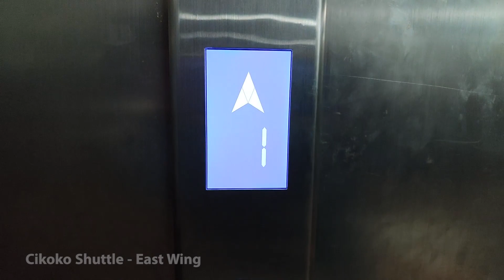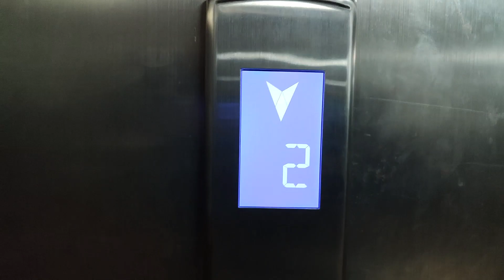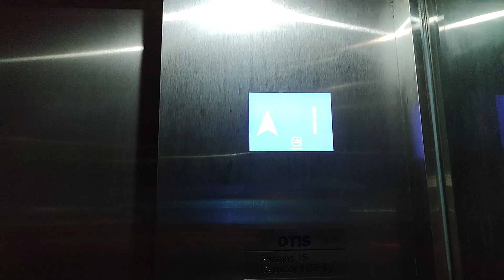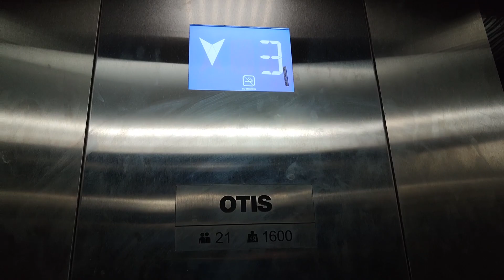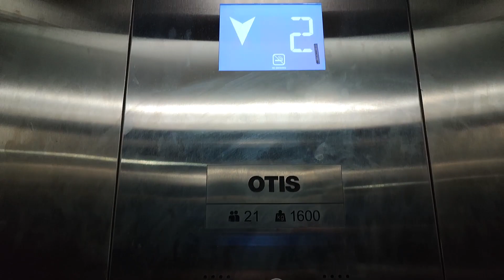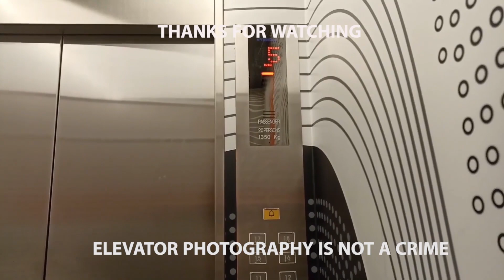OTIS Elevators and Escalator at Cikoko TransJakarta Shuttle, Jakarta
A elevators and escalator at Cikoko Footbridge and Shuttle. Very nice brand choose and more posh with voiceovers. Enjoy!

This video celebrate Eid-Adha. Happy Eid-Adha to who celebrate this!

TIMESTAMPS
0:00 Intro
0:21 Cikoko Shuttle
1:40 Cikoko Footbridge Elevator
4:01 Cikoko Footbridge Escalator
4:31 Outro

Elevatorsand Escalator Information

Cikoko Shuttle:
Floors served: 1, 2
Capacity: 1150 kg, 15 Persons
History: Original

Cikoko Footbridge Elevator:
Floors served: 1, 2, 3
History: Original

Cikoko Footbridge Escalator:
History: Original